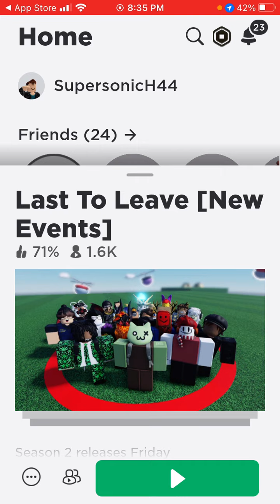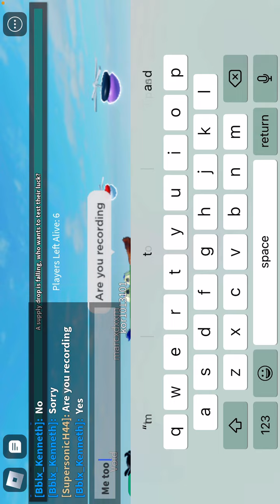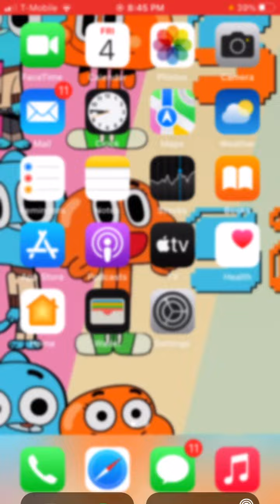Roblox last to leave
I have new recording on Roblox so I do last to leave a game where you try not to leave the circle